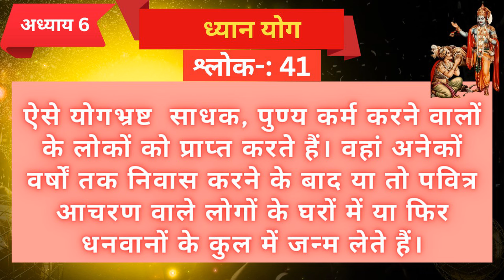श्लोक 41_अध्याय - 6 ध्यान योग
6.41 हरि हरि बोल। श्रीमद् भागवत गीता कि जय। इस श्लोक में निखिल जी हमें समझा रहे हैं कि अर्जुन योगभ्रष्ट योगियो की स्थिति जानना चाहते हैं ।पिछले कुछ श्लोक में उसी का उत्तर देते हुए प्रभु कहते हैं कि भक्ति के रास्ते में कुछ भी व्यर्थ नहीं जाता। यदि किसी ने प्रयास भी किया है ,तो उसका भी कल्याण होता है। लेकिन यहां तो उन योगियों की बात की जा रही है ,जो भक्ति में बहुत आगे जाने के बाद भटक गए हैं ।उन पुण्यवानों को भोग करने के लिए लाखों वर्ष तक स्वर्ग के भोग मिलते हैं। फिर उसके बाद पुनर्जन्म और वह भी बहुत अमीर परिवारों में जन्म मिलता है। जो कि अक्सर लोगों के दिमाग में प्रश्न आता है कि कोई अमीर परिवार में जन्म लेता है और कोई गरीब परिवार में यहां उसे प्रश्न का भी उत्तर मिलता है। यह सब हमारे पूर्व जन्मों में भक्ति के अकाउंट का नतीजा होता है। सरल शब्दों में कहें तो भक्ति मार्ग में किया हुआ कुछ भी व्यर्थ नहीं जाता यहां भगवान स्पष्ट हमें यही बात समझा रहे हैं कि मनुष्य जीवन तो मिलेगा ही लेकिन साथ ही साथ हमें हमारे भक्ति के अनुरूप जो भी हमने जोड़ा है, वह हमें पुनः प्राप्त होगा ताकि हम अपनी आगे की यात्रा को पूरा कर सके। भक्तों हमें अपने दिव्य अकाउंट को बढ़ाने की जरूरत है। परम लक्ष्य हमारा प्रभु का प्रेम और सानिध्य प्राप्त करना होना चाहिए और उसके लिए हमें भरसक प्रयास इसी जन्म में करना चाहिए बाकी प्रभु स्वयं देखेंगे। हरे कृष्ण हरे कृष्ण कृष्ण कृष्ण हरे हरे हरे राम हरे राम राम राम हरे हरे।
गोलोक एक्सप्रेस (आध्यात्मिक गतिविधियों के लिए एक ऑनलाइन मंच)
🌷Listen RECORDINGS OF GOLOK EXPRESS SATSANGS on podcast through any app (Ganna, Spotify, Amazon, Google/Apple podcast, etc) 🌷